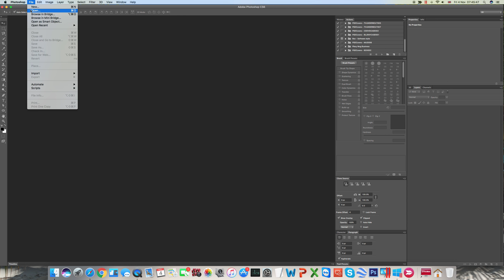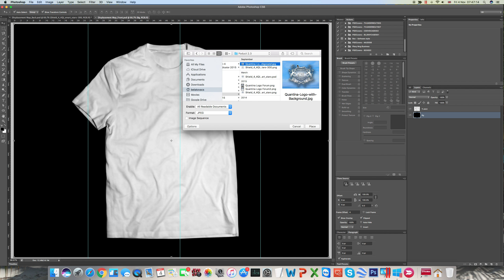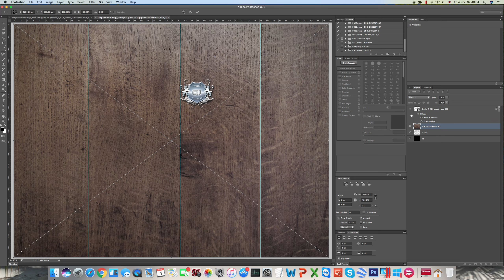How to make a t-shirt printing for eBay business without real printing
Just a mockup file front and end.